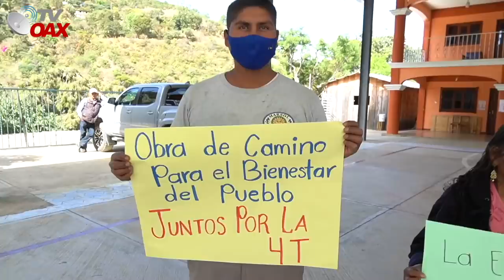Mire!AMLO unico Presidente en la historia de Mexico que habla con hechos no Palabras!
AMLO unico Presidente de Mexico, que se ha entregado de tiempo completo para sacar adelante a Mexico.